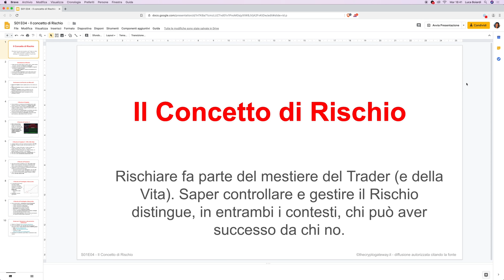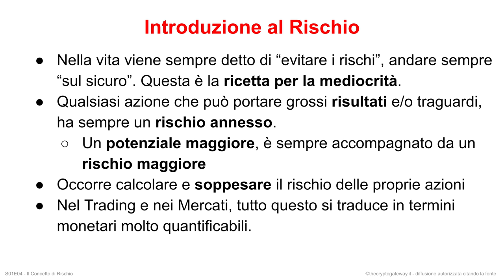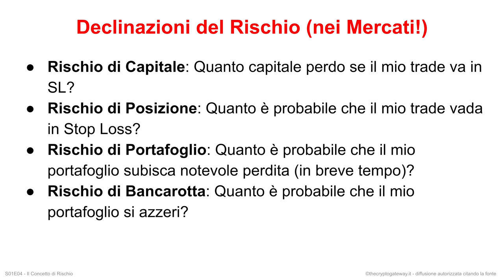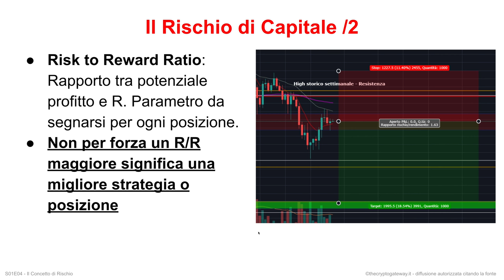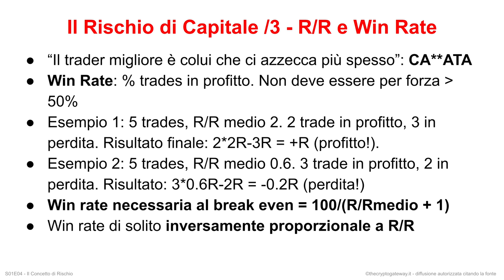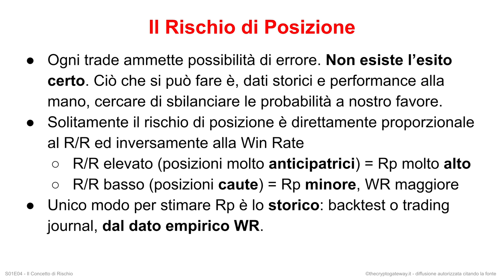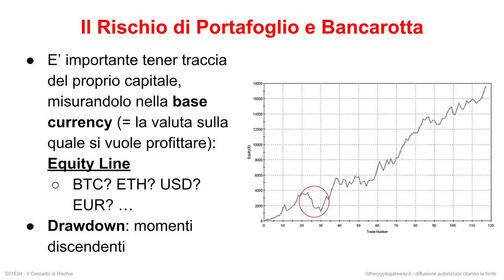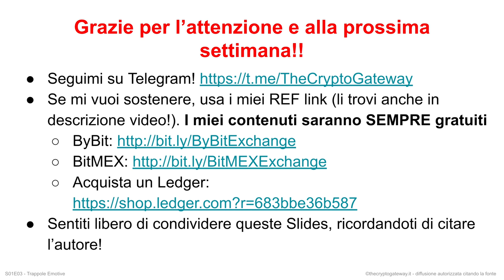TRADING CRIPTOVALUTE: Come controllare il RISCHIO, la BASE per costruire PROFITTO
Nella vita, come nel Trading Criptovalute, il Rischio non si può evitare, e va pertanto saputo controllare. Oggi scopriamo come. Controllando il rischio, si può poi pensare a costruire Profitto.

Il video di oggi è molto importante, perché mira a farvi comprendere cosa significa rischiare, e perché è importante farlo.

Evitare i rischi è un controsenso, in un mondo ed in un Mercato in continuo mutamento ed imprevedibile. Il metodo migliore è quantificarlo, gestirlo e controllarlo.

I metodi per farlo sono molteplici. Oggi vi presento quelle che secondo me sono le declinazioni del Rischio, ovvero in che forme esso si presenta.
Questo per arrivare a capire come si può, modificando alcuni parametri, cambiare l'esito della nostra strategia, evitandoci la bancarotta e la perdita totale.

Cerchi un Hardware Wallet per tenere i tuoi Bitcoin al sicuro? Vai di Ledger! In questo video te lo descrivo minuziosamente